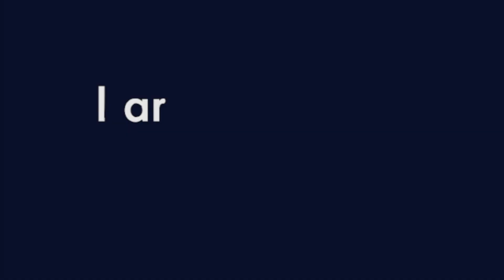A-Lin《麥擱貢 Michael Go》MV幕後花絮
🔗A-Lin《A-Link with Passengers》台北小巨蛋演唱會🔗​
演唱日期：2022/07/16 PM 19:30​
　　　　　2022/07/17 PM 16:00​
◉票價：3920/3200/2920/2400/2200/1920/1600/800​

最新搖滾單曲「麥擱貢」由張震嶽詞曲創作 編曲向 80 年代搖滾偶像致敬
A-Lin 一圓出道以來的唱跳夢  首次 MV 挑戰 Jazz Funk 舞風

「麥擱貢」是台語「別再說」的意思，是這次專輯中最搖滾的一首歌。歌詞由專輯創意總監周啟民、A-Lin、張震嶽三人共同創作，描寫現代女性要活出自我，不再是感情關係中的附屬品或在關係中委曲求全，新世代的女性不該示弱，要勇敢對不公平的對等關係說「謝謝，慢走不送！」

這首歌曲的 MV 導演邀來A-Lin的前公司同門師弟李迪恩飾演男主角 Ｍichael (麥可)，因為這首歌曲的英文名叫「Michael Go」，取其「麥可別再說了，快走吧」的幽默諧音，曾經是泰拳亞軍的迪恩在 MV 中飾演花心男友，二人分手後在夜店巧遇，A-Lin 不再像過去是容易心軟一再原諒對方的傻女孩，搖身一變為自信滿滿的性感辣妹，就算這一次前男友如何花言巧語想挽回，都被 A-Lin 用酒杯擋回去，叫他先乾為敬「麥擱貢！」